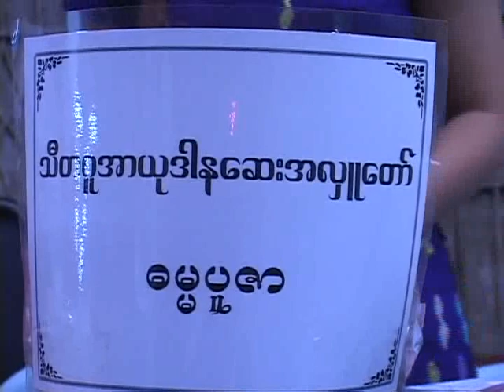အရွင္ဥာဏိႆရ - သံသရာမွလြတ္ေျမာက္ေၾကာင္း တရားေတာ္